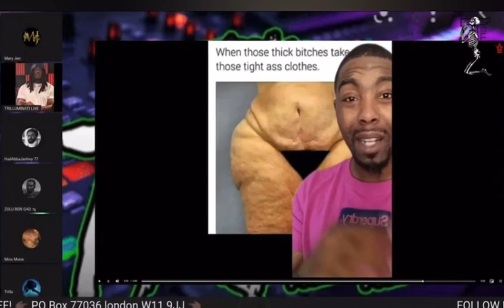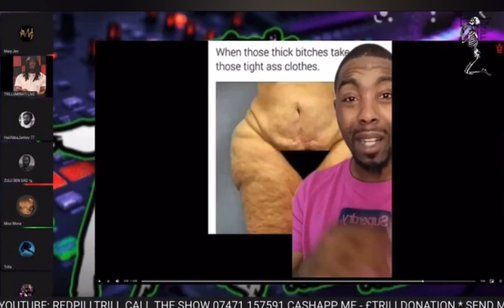“THESE IG MODELS ARE NOT REAL” passionate defence of body positivity | TRILLUMINATI LIVE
Uploader: JEDZ

THE ONLY LINK YOU WILL EVER NEED TO CLICK!

research.

LIVE NEWS EXCLUSIVE FUNNY COMEDY FIGHT
DEBATE EXPOSED SPEAKERS CORNER JEDI MUSIC
RELIGION ROAST BANTER trill